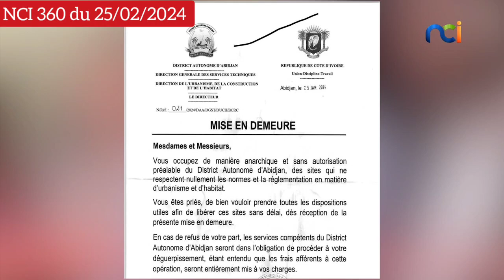Déguerpissements : voici les preuves de la sauvagerie du rhdp ‼️